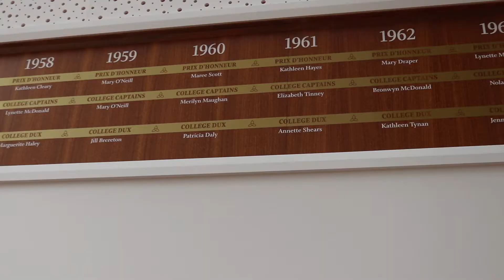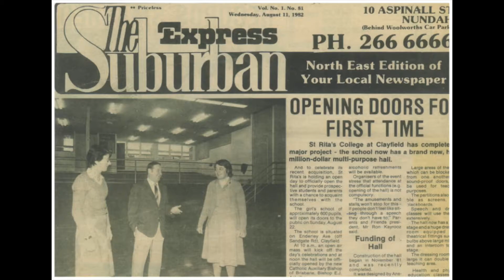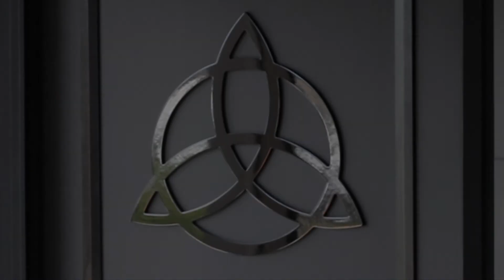Trinity Centre Opening - 2020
St Rita's College students of 2020 are the first to be educated in a new, state-of-the-art learning precinct, the Trinity Centre.